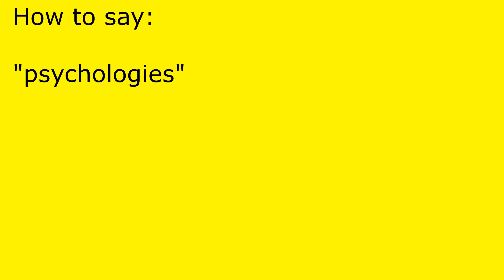How to pronounce psychologies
psychologies pronunciation.